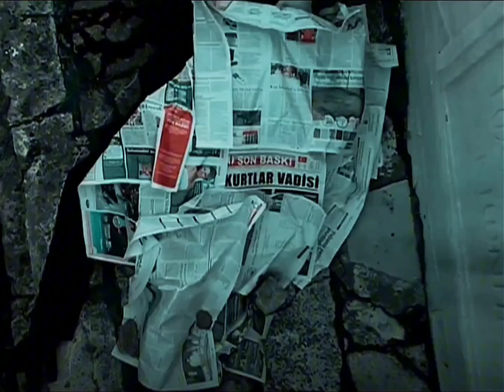Babana kurdurduğumuzu,sana yıktırmak için seçtik..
Discord sunucumuza gelmeyi unutmayın!